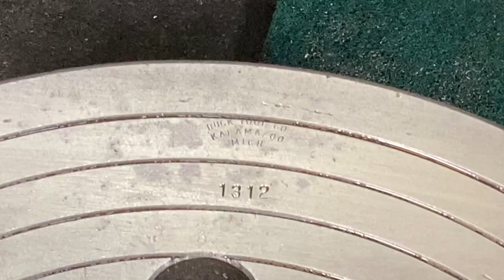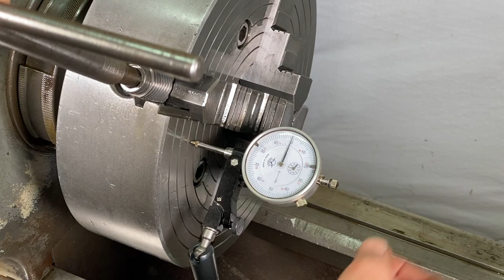4 Jaw Chuck Rust Removal - Evaporust - Right On With Jon Crane #8 Evapo-Rust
I take a 4 jaw chuck that got all rusty from leaving it in an unheated shop and I clean it up using evaporust! This chuck comes out amazing. I had fun making this video. I hope you enjoy it as well.
Right On!
Jon